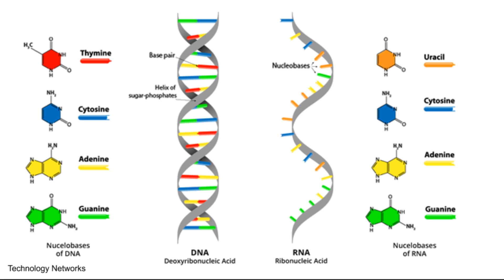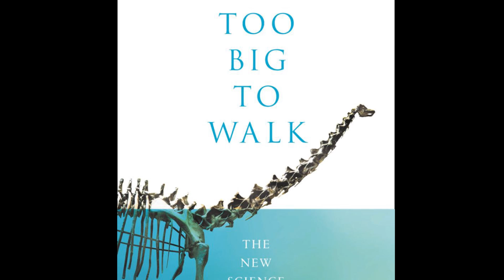New Prehistoric Whale & Possibility of Life on Europa - 7 Days of Science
The second oldest baleen whale we know of was described this week, and there could potentially be water plumes shooting out of Jupiter’s moon Europa. Also; a new crocodyliform, more SpaceX Falcon 9 launches, and the Ford v Naish debate.